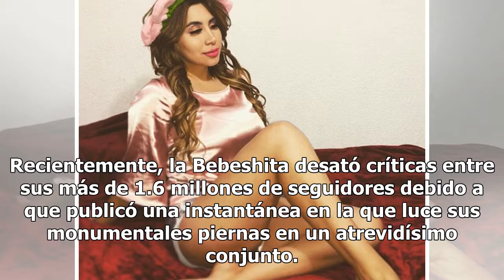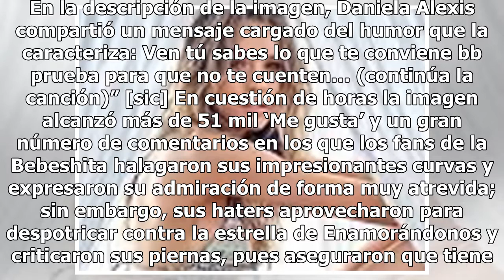Escort con celulitis: las duras críticas a Bebeshita por atrevida foto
Daniela Alexis, mejor conocida como la Bebeshita, recibió duras críticas por parte de sus seguidores en Instagram tras publicar una atrevida foto en la que presume sus atributos en paños menores, pues sus haters aseguraron que parecía escort con celulitis. Aunque la Bebeshita constantemente genera p...